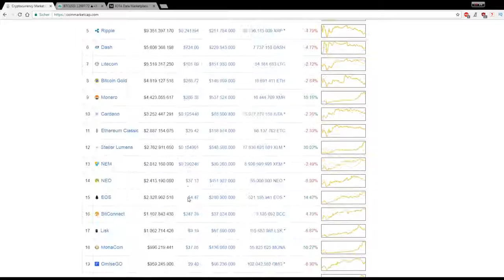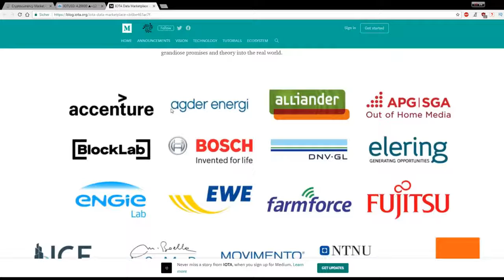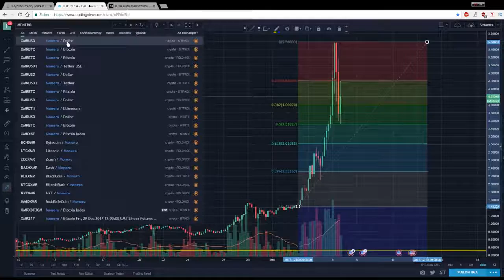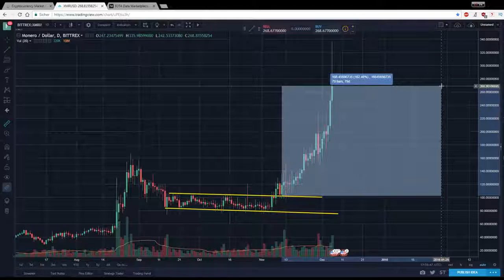Marktübersicht und Analyse Bitcoin IOTA EOS ETHEREUM und Monero 8